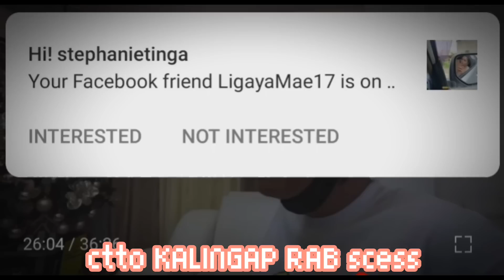WOW!! THERAPIST NI RHEINA TUWANG TUWA//ARAW2 NA SI RHEINA SA BAHAY NILA KALINGAP RAB